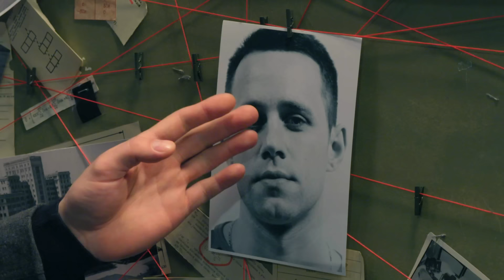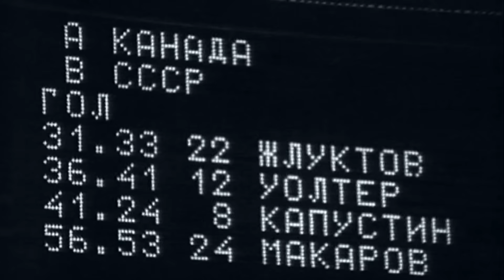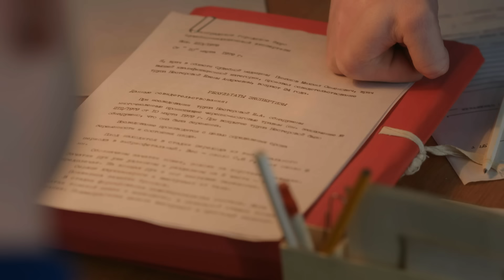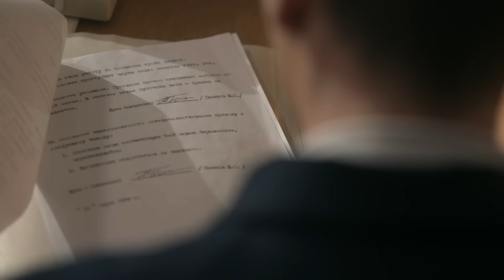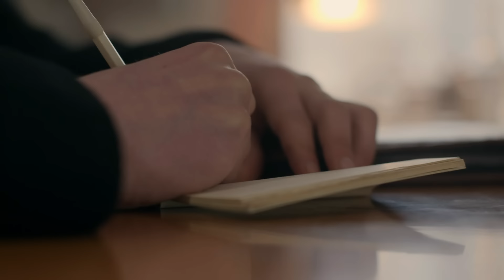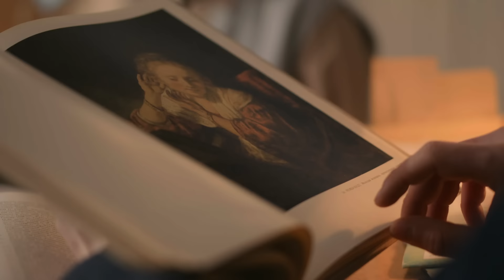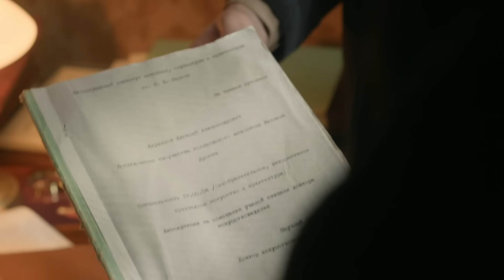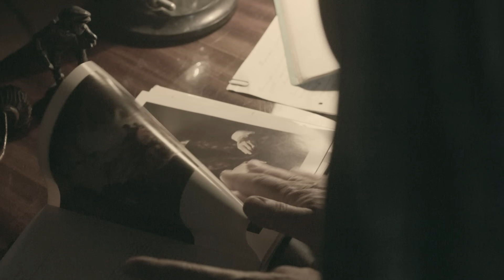Ученик гения (HD) - Вещдок - Интер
Ранним утром 9 марта 1979 года вахтер реставрационной мастерской Ленинградской академии художеств обнаружил тело 24-летней аспирантки этого учебного заведения – Елены Андреевны Нестеровой. Выясняется, что Елена была беременна и параллельно встречалась с двумя парнями. Один из них – известный в городе хоккеист, Антон Димарин, отрицает, что знал о беременности Елены. Но оказалось, что буфетчица из кафе слышала, как во время встречи Елена сообщила хоккеисту, что ждет ребенка. Под подозрением и второй мужчина, с которым у девушки были отношения, – Максим Лукин. Он навещал Нестерову накануне и был последним, кто видел её живой…